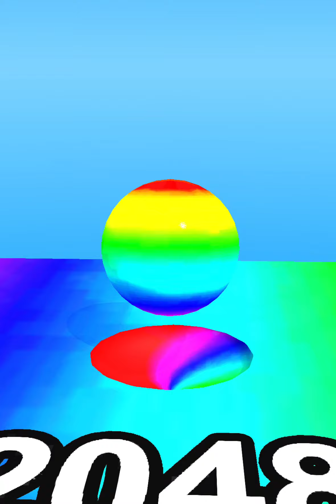Crazy Ball Run 2048 - Ball Merge Endless Gameplay Part 17 android, ios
Merge 2048 ball and have fun with the 3D Run ball rolling game. In this Ball 2048 game it is a completely free rolling ball game. It is the best choice for you to spend time and mobilise your brain at the same time!